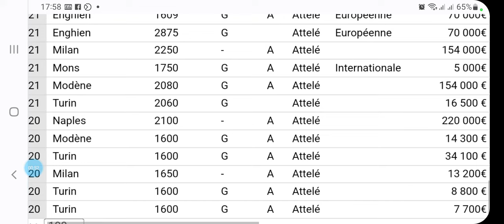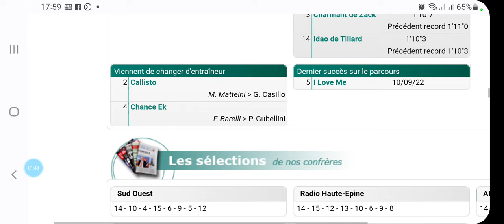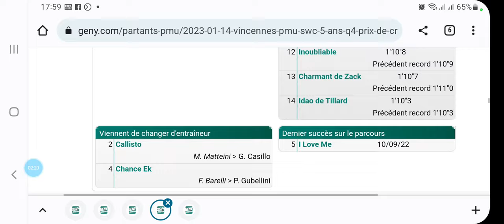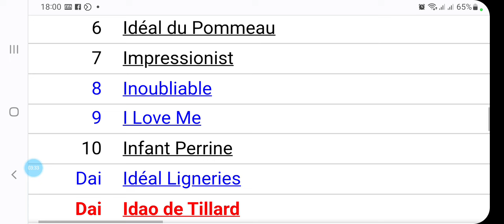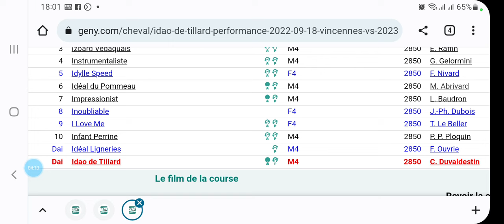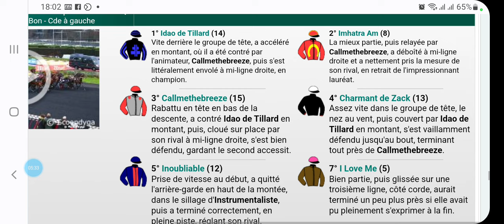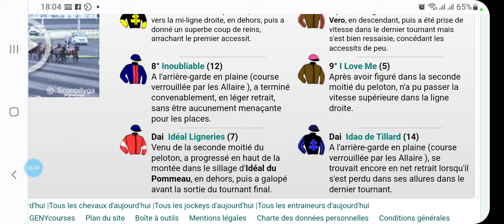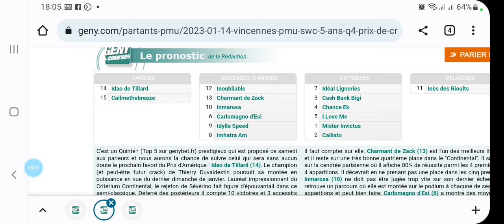توقعات الكانتي يوم السبت على PARIS VINCENNES R1